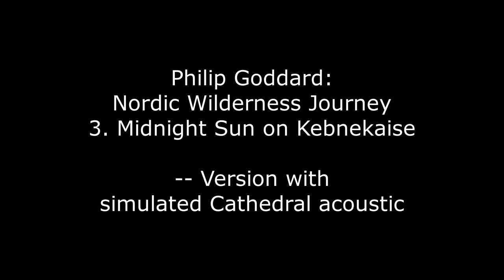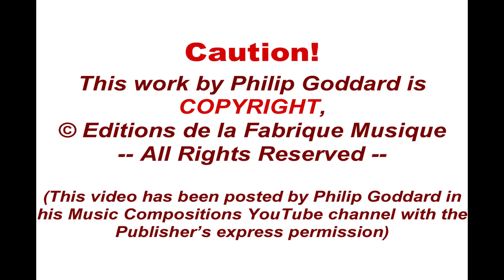Philip Goddard: Nordic Wilderness Journey - 3. Midnight Sun on Kebnekaise ('Cathedral' version)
A second outlandishly original work for saxophones!

'Nordic Wilderness Journey', for contrabass and tenor saxophone and piano, is an extraordinary work in various respects.

Not only is the instrumental combination probably unique but the musical 'substance' of the work is of a nature that has most likely never been previously heard from a saxophone or saxophone ensemble, and the demands put on the tenor saxophone are considerable (tenor saxophone 'going altissimo' to impersonate a skylark, indeed!!).

This music combines an elemental toughness and ruggedness with a profusion of humorous touches, which give this otherwise dark and 'heavy' work a balancing joie-de-vivre that enables even the darkest and most troublesome experiences to be viewed with a certain amused detachment, so we get a more healthy sense of observing and passing lightly through the disturbances, learning and becoming stronger as we constantly move on.

Movement 3 - 'Midnight Sun on Kebnekaise' - places us on top of Sweden's highest mountain (in Swedish Lapland), to enjoy observing the constant stream of events, both external and internal, and the arising and dissolving of passing thoughts and memories. Distinction between 'Self' and nature is meaningless, as we observe, and indeed are, the constantly changing colours and perspectives - nothing fixed, nothing permanent - always shifting, changing...

For more details of the work and its component three movements, please

THE VIDEO PHOTOS
They are both of Exeter Cathedral.

The interior view is Copyright Jack Pease, . (For this use the photo brightness has been reduced to give a much more natural effect.)